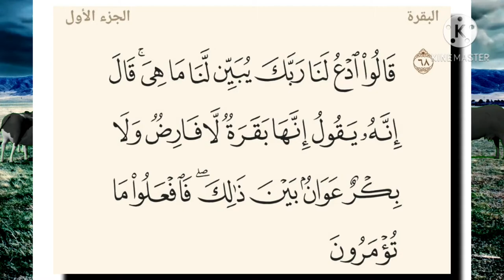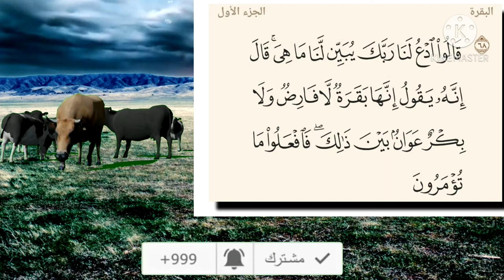تفسير سورة البقرة-٦٨: قالوا ادع لنا ربك يبين لنا ما هي قال إنه يقول إنها بقرة لا فارض ولا بكر عوان..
قَالُوا ادْعُ لَنَا رَبَّكَ يُبَيِّن لَّنَا مَا هِيَ ۚ قَالَ إِنَّهُ يَقُولُ إِنَّهَا بَقَرَةٌ لَّا فَارِضٌ وَلَا بِكْرٌ عَوَانٌ بَيْنَ ذَٰلِكَ ۖ فَافْعَلُوا مَا تُؤْمَرُونَ

التفسير الميسر : قالوا: ادع لنا ربَّك يوضح لنا صفة هذه البقرة، فأجابهم: إن الله يقول لكم: صفتها ألا تكون مسنَّة هَرِمة، ولا صغيرة فَتِيَّة، وإنما هي متوسطة بينهما، فسارِعوا إلى امتثال أمر ربكم.
السعدى :
فلما قال لهم موسى ذلك, علموا أن ذلك صدق فقالوا: { ادْعُ لَنَا رَبَّكَ يُبَيِّنْ لَنَا مَا هِيَ } أي: ما سنها؟ { قَالَ إِنَّهُ يَقُولُ إِنَّهَا بَقَرَةٌ لَا فَارِضٌ } أي: كبيرة { وَلَا بِكْرٌ } أي: صغيرة { عَوَانٌ بَيْنَ ذَلِكَ فَافْعَلُوا مَا تُؤْمَرُونَ } واتركوا التشديد والتعنت.